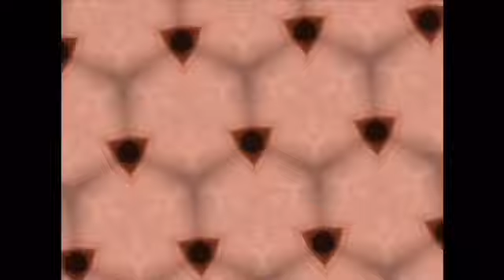Binaural beats Healing Music for SLEEP | RELAXATION | 432 hZ | 8 hours | Ambient | Delta Waves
Delta Wave (2 hZ) binaural beats

"Delta brain waves oscillate between 0 Hz and 4 Hz (cycles per second) and are regarded as the slowest brain waves that humans can produce. They are typically produced during the deep stages of sleep (stage 3 and stage 4) and are involved in regulating unconscious bodily processes such as heart beat regulation, kidney functioning, and digestive functioning.

It is thought to help the body with healing and is thought to release various hormones including human growth hormone (HGH) at various frequencies.  There are many benefits associated with having optimal delta wave functioning. These include: getting a better night’s sleep, boosted immune system functioning, as well as increased empathy.

Delta waves are typically generated in the right hemisphere of the brain and are linked to our subconscious and unconscious processes. Younger kids tend to have more delta activity and as we age delta activity becomes increasingly sparse – even during sleep. While you are in a delta state of functioning, you have no conscious awareness."

I hope this helps you rest! Be well and take care of yourself!